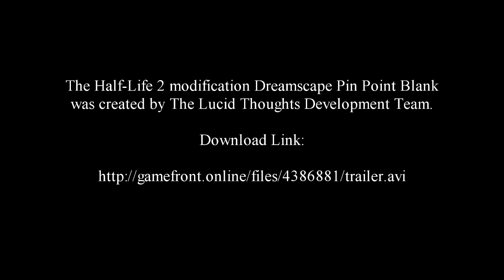Half-Life 2-Dreamscape Pin Point Blank Effect Trailer